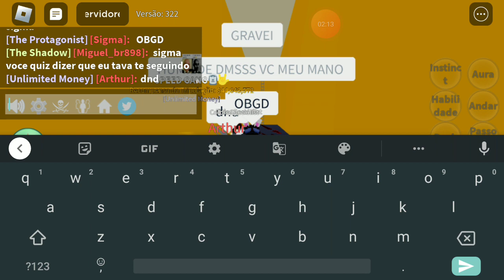EU NÃO ACREDITO NISSO | (TUDO QUE VAI VOLTA)